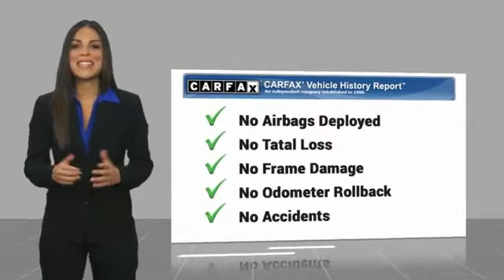2018 Ford Flex RIVERSIDE,TEMECULA,SAN BERNARDINO,MORENO VALLEY,FONTANA S80059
2018 Ford Flex SEL FWD

Fritts Ford
8000 Auto Drive

FRITTS FORD, PROUDLY SERVING RIVERSIDE, TEMECULA, SAN BERNARDINO, MORENO VALLEY, FONTANA, AND SURROUNDING CALIFORNIA LOCATIONS. THIS INGOT SILVER METALLIC 2018 Ford FLEX IS EQUIPPED WITH A 3.5L Ti-VCT V6, AUTOMATIC TRANSMISSION, AND RECEIVES AN ESTIMATED 16 City/23 Hwy MPG. 2018 Ford FLEX SEL FWD Stock #: S80059 | VIN: 2FMGK5C87JBA03707 | 2018 Ford Flex SEL FWD Fritts Ford